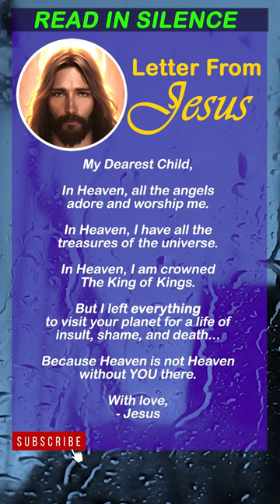A letter from Jesus that will bring you tears.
Jesus songs tami
Jesus
Jesus Songs
Jesus Walks kanye west
Jesus loves me this i know
Jesus christ is my nga
jesus christ superstar
jesus revolution movie trailer
Jesus image

Christianity.  Bible.  Jesus Christ.